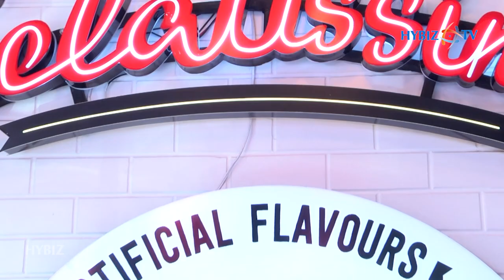Gelatissimo Ice Cream launches its First Outlet in Hyderabad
Gelato Brand, Gelatissimo Ice Cream launched in India Hyderabad